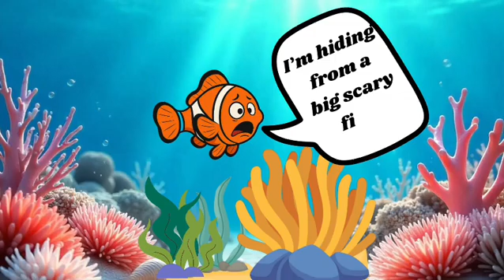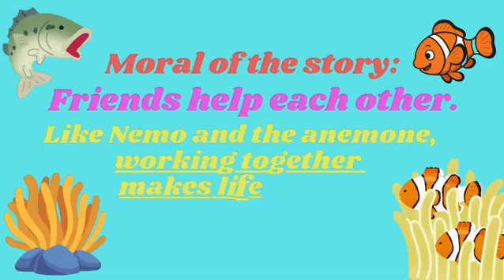Ocean Animals Story for Kids | Nemo and friends | Moral story | Clown Fish and the Anemone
Nemo and the Anemone | A Heartwarming Ocean Story for Kids | Moral Stories For Kids |  Bedtime Stories For toddlers In English

Join us in this beautifully animated underwater adventure as we follow Nemo the Clownfish and his best friend, the Anemone, in a tale of friendship, teamwork, and marine magic! In "Nemo and the Anemone", children will learn about the real-life mutualistic relationship between clownfish and sea anemones – where both creatures help each other survive and thrive in the ocean.

Kids will discover how clownfish protect the anemone from predators, while the anemone offers Nemo a safe home with its stinging tentacles. This colorful story is perfect for teaching kids about ocean ecology, symbiotic relationships, and the beauty of helping others.

💡 Moral of the Story:
"Friends help each other. Working together makes life better."
This story encourages children to practice kindness, cooperation, and respect for nature.

🎥 Perfect for:

Preschool and elementary kids

Parents and teachers looking for educational videos

Learning about marine biology in a fun, engaging way